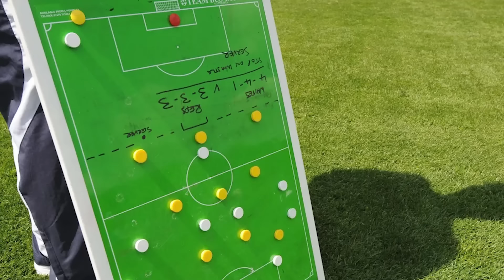VÌ SAO “BÓNG ĐÁ HIỆN ĐẠI” BỊ CHỈ TRÍCH?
Nếu xét EURO 2024 là một bộ phim truyền hình, thì riêng vòng bảng đã có quá nửa là những tập “filler”. Chiến thuật thif thận trọng, một sự toan tính bắt đầu lên ngôi từ khi thể thức giải đấu nâng từ 16 lên 24 độ